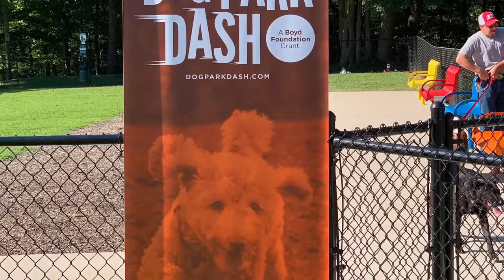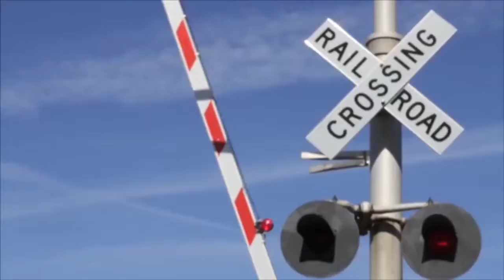Springfield's Garner St Park Wins Dog Park Dash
Springfield's Dog Park

Recently the Boyd Foundation announced 30 new Dog Park Dash winners across Tennessee. That means new and improved dog parks for 30 more Tennessee communities. Springfield's dog park was awarded a $25,000 grant for improvements and expansions like an obstacle course and walking trail.

The Tennessee Dog Park Dash, funded by the Boyd Foundation, is dedicated to building or enhancing dog parks across the state. Established in 2018, this program is helping to make Tennessee the most pet-friendly state in America alongside other major efforts from brands such as Radio Systems Corporation, parent company of PetSafe (R). Through the Dog Park Dash, more than one hundred communities across the state of Tennessee will benefit from dog parks.